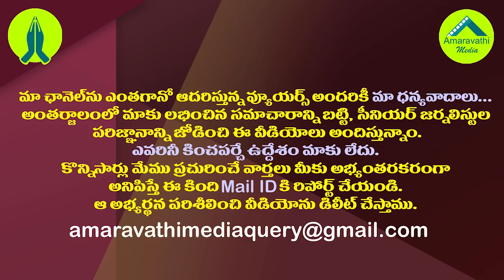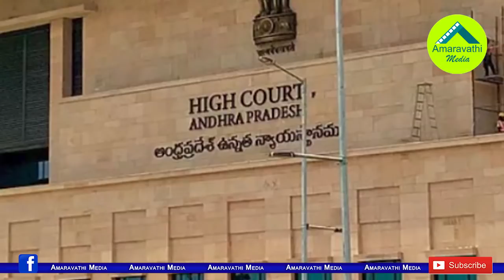టీడీపీ భారీ కుంభకోణంపై వైసీపీ సర్కారు సీక్రెట్ గా విచారణ.!| YCP Govt Focus on Neeru Chettu Scandal.!